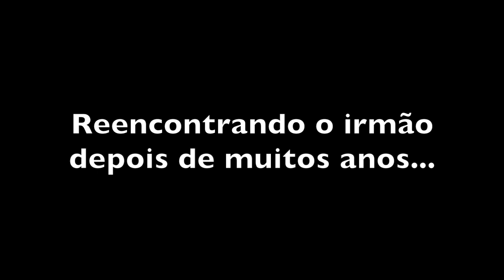ALEXANDRINA ENCONTRA SEU IRMÃO DEPOIS DE QUASE 60 ANOS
Em sua viagem à Bahia, Alexandrina acabou encontrando um irmão do qual só sabia da existência, já que se separou dele quando tinha apenas 3 anos, ocasião que foi "dada" para ser criada por dona Sinhá e seu Zé Moreira.